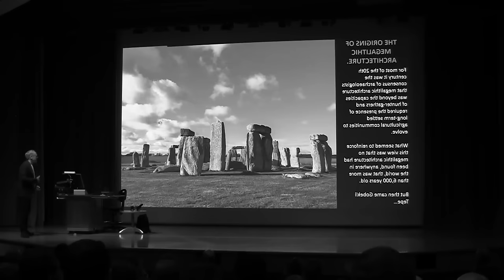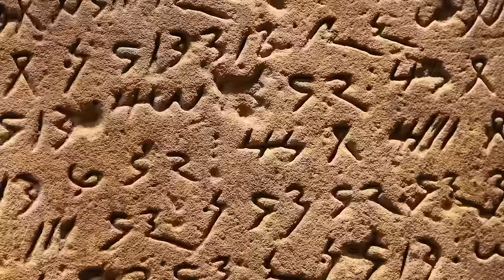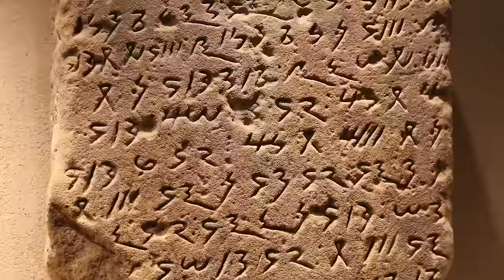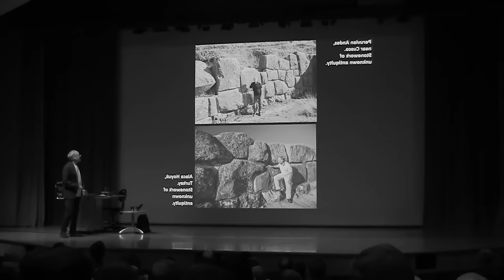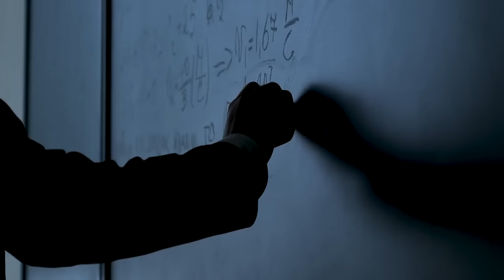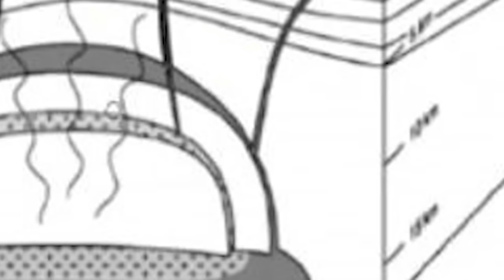Desert Mystery - Scientists Discovered Something Buried In The Sahara That Baffles Archaeologists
Scientists have made an incredible discovery in the Sahara Desert that has archaeologists baffled. Something ancient and mysterious has been found buried beneath the sand, and its secrets are finally being revealed. Watch this video to uncover the truth about this desert mystery that will leave you both amazed and scared with added insights from Graham Hancock.